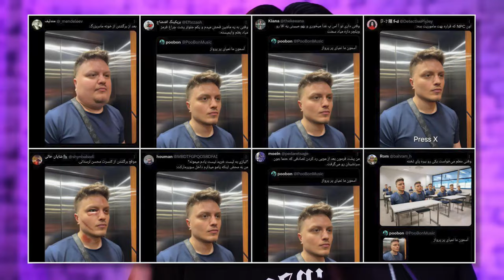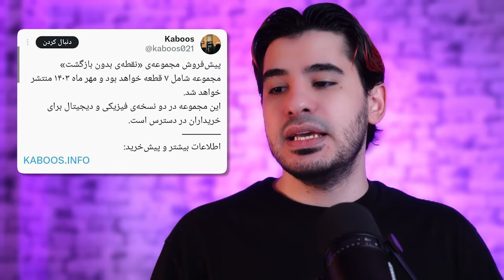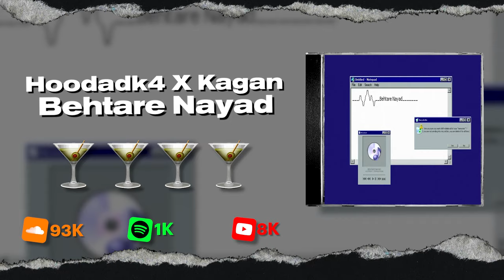اخبار رپی : رکورد های جدید کوروش ، دورچی و هیپ هاپولوژست + ککتل بیلبورد هفته سوم شهریور ۱۴۰۳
لینک پیش خرید آلبوم ((نقطه بدون بازگشت)) از کابوس 👇

KABOOS.INFO